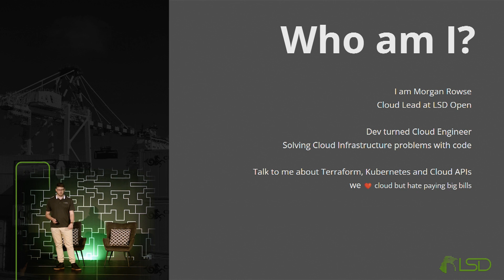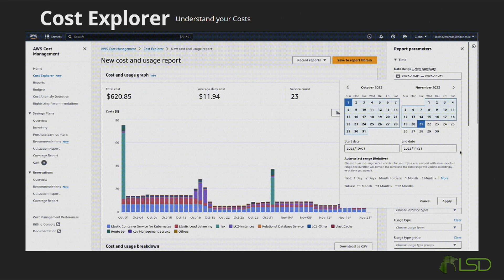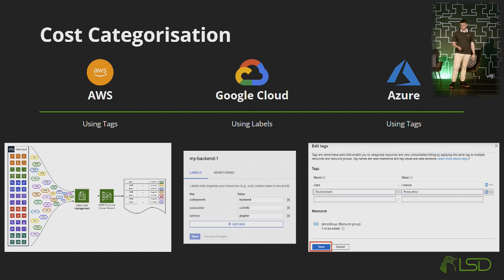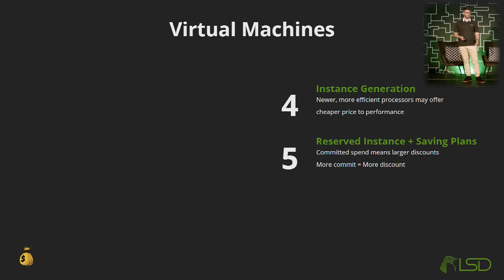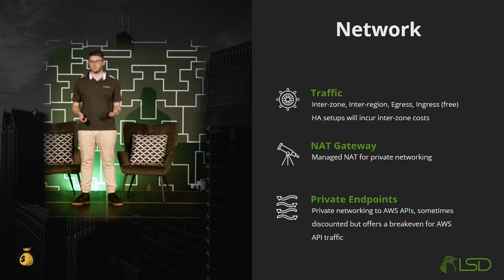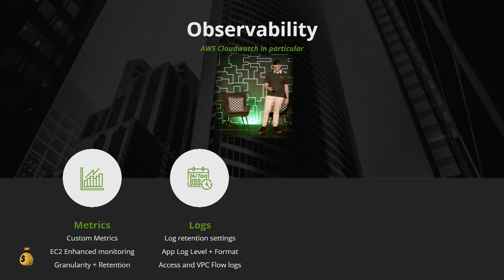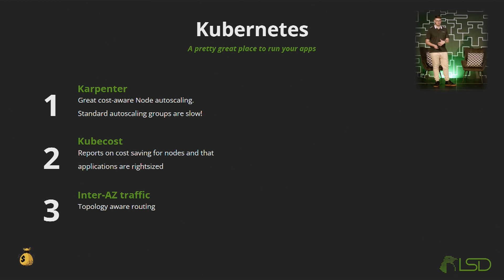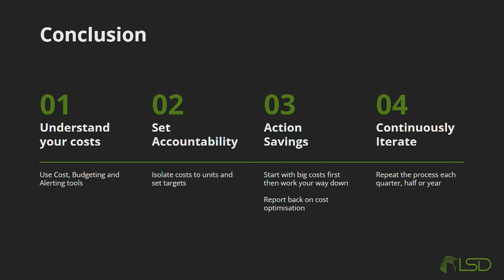Laughing All The Way To The Bank - A Guide To Cloud Cost Optimisation by Morgan Rowse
Want to learn how to save on cloud costs? Morgan Rowse (Cloud Lead, LSD Open) presents 'Laughing All The Way To The Bank', a guide to optimising your cloud costs.

Morgan identifies worst cost offenders, unpacks networking and storage optimisation, and gives take-home tactics, strategies and more to give your business/project the best bang for its buck.

If you use Amazon Web Services (AWS), Microsoft Azure, or Google Cloud Platform (GCP), this talk is for you.

This talk was presented at The Tech This Out Meetup hosted by LSD Open, at The Tryst in Woodlands, Johannesburg on 24 November 2023.